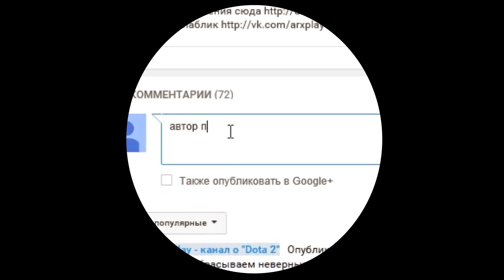Дота 2 - Бладсикер + еул (нью мета?)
Bloodseeker + Eul's Scepter of Divinity в Dota 2